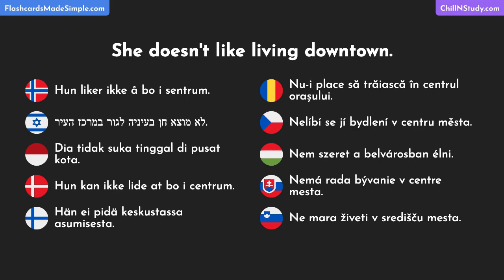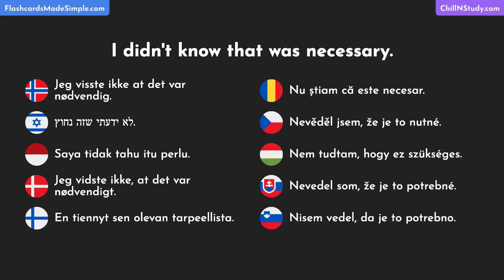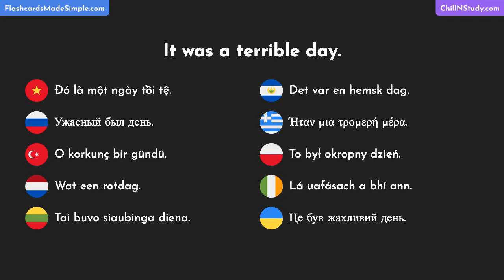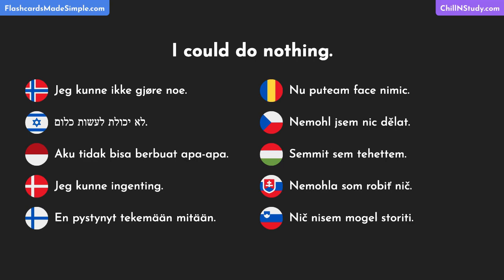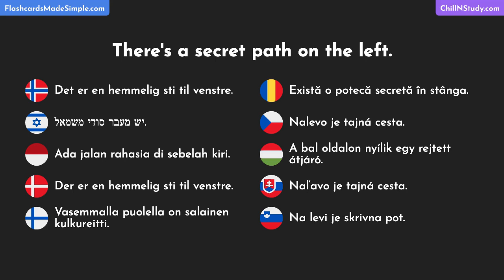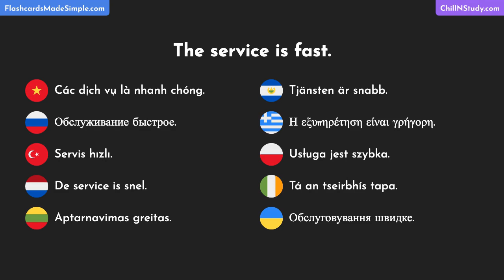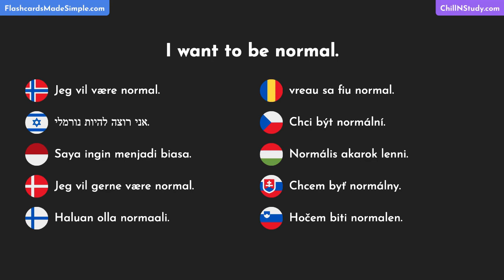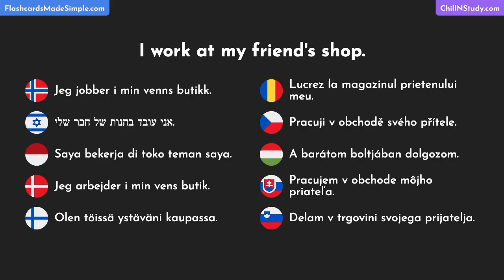Most Common Practical English Words, Phrases & Idioms with Translations in 30 Languages - Part 59